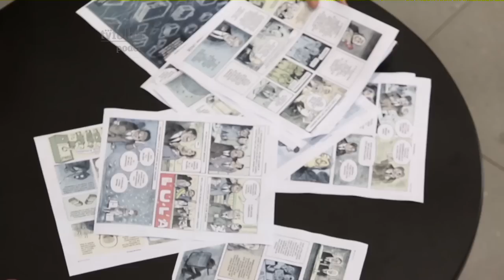Angeli conta os bastidores de caderno com quadrinhos sobre mensalão